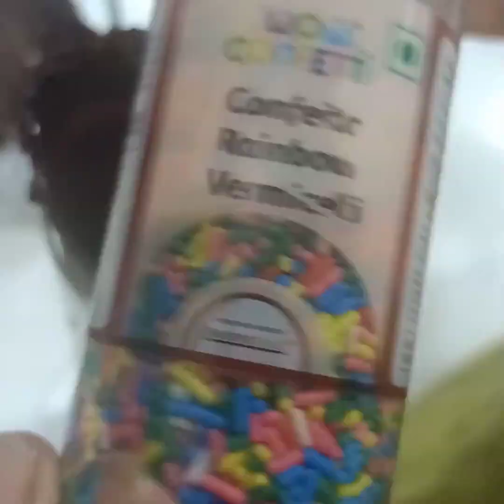Homemade Ice cream cone..... ALL About Cooking by Bhawna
Homemade Ice cream cone 😋... easy to make... enjoy with family and friends

Homemade pav

Chia banana shake

Ferrero Rocher chocolate homemade

Masaledaar Dahi Bangen

Nuts chocolate bar

Tasty Jimikand chutney

Almond milk

ALL about cooking will organise weekly online live workshop. only 250...each workshop...if you are interested. Can contact.

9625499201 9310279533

Workshop based on
Cake workshop
Brownie workshop
Ice cream workshop
Sabji special
Authentic sweets special
Street food
Navratra special
Chocolate workshop
Tea time 🍰
Pizza 🍕 workshop
Indian Breads..and many more